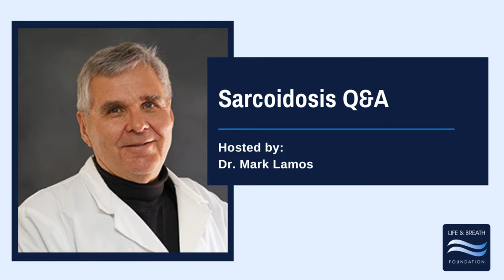Sarcoidosis Q&A with Dr Lamos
The video of this speaker series didn't come through. So enjoy an audio version of our monthly webinars about Sarcoidosis.

Dr. Mark Lamos answers patient questions about Sarcoidosis.